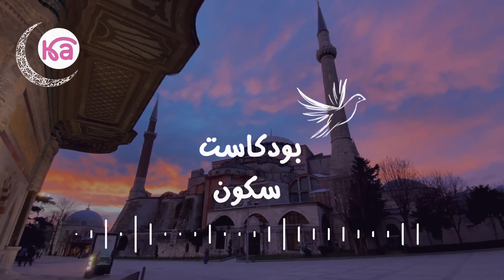بودكاست سكون | 1#فاتتني_صلاة - بدون موسيقى💜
فاتتني صلاة | كتاب مسموع من كتاب فاتتني صلاة للمؤلف إسلام جمال.